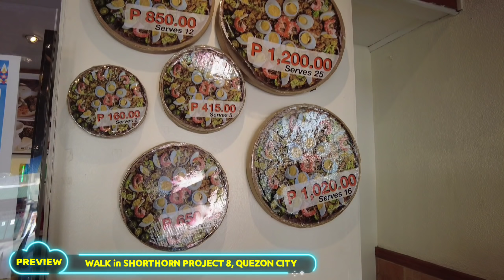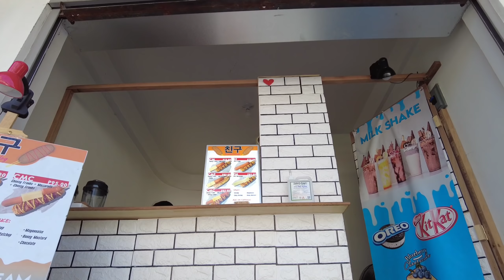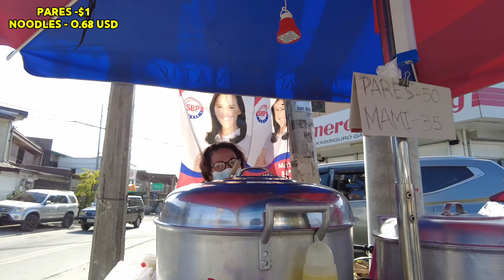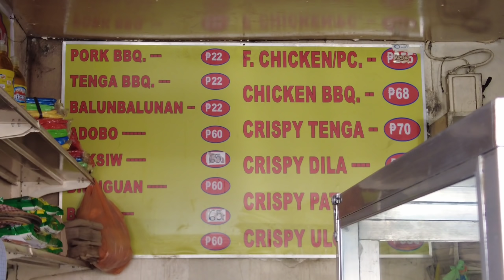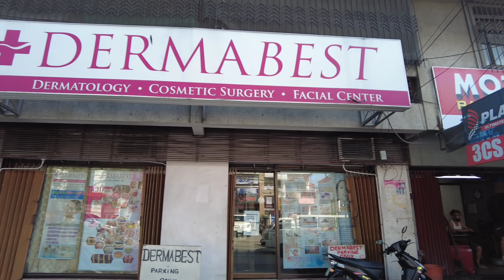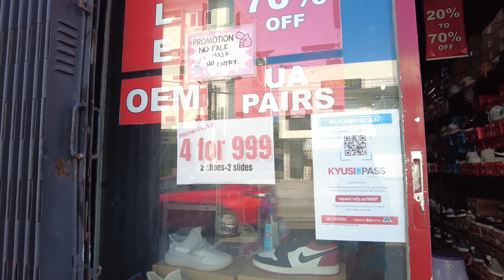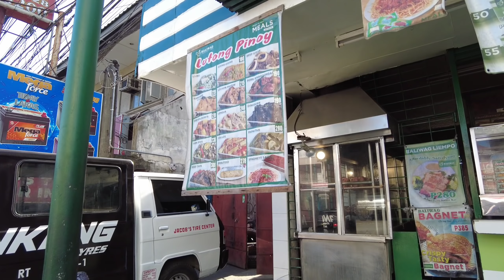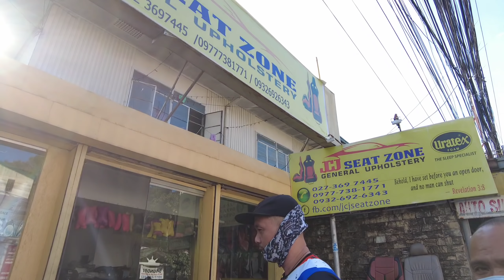WALK at SHORTHORN, QUEZON CITY, PHILIPPINES | Where do the big boys go?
For better viewing experience, you can go to the youtube screen settings on the right upper corner, choose quality, choose advanced quality, and you can choose as high as 1440 60fps. Wearing earphones is advised for HD Sounds.

Great day everyone! Today let's walk around a local place called SHORTHORN at Project 8, Quezon City Philippines. Let's witness a short part of the daily living of the people around this place which is famous for repairing cars and having car parts. Enjoy!